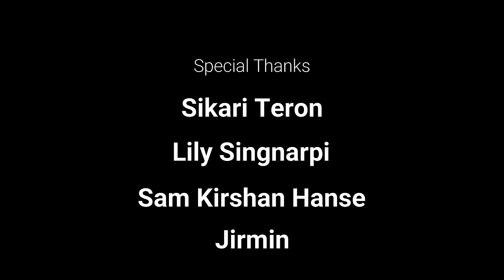Chokamkuru Langneh - Rong-Aje (Karbi Youth Festival Theme) | Official Video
Official Video for Rong-Aje by Chokamkuru Langneh.

Written by Chokamkuru Langneh, Rajib Teron Langneh
Performed by Chokamkuru Langneh
Produced by Temjen Jamir from @Polar Lights
Recorded at Jam studio 11, Dimapur, Nagaland.

MUSIC VIDEO-
Directed by  Rajib Teron Langneh
Concept- Chokamkuru Langneh, Rajib Teron Langneh
Post Production- Leezang Ingti, Chokamkuru Langneh
Video Footage- Hongjai, Mohor, Dr. Sam Kirshan Hanse, The Karbi Vlog

Footages used in the video are used under permission from @The Karbi Vlog Diphu

LYRICS-
Woohoo!!! woohoo!!!
Riso do-an wohoooo, nimso do-an
Riso do-an wohoooo, nimso do-an woohoo!
Apor nangle tanglo, nangdunji
Ma nelong ha Taralangso
Apor nangle tanglo, nang dunji
The lights have been turned on
The lunsepos are singing
The lunsepis are singing
So let’s go fly to Taralangso
To see the Karbi riso-nimso
Rong aje…

Somindar arat do an
Sarpi-sarphu, lapen riso-ejang
Dak vang non dak nanglang
Dun non
Dak vang non dak nang jui dun non
Cheng nang thip dun non
Kum nangrot dun non
Hacha kan chepate lonang

Ladak le chepate lonang
Karbi Riso-Nimso…Rong-Aje
Let’s go fly to Taralangso, Hey!
Let’s go fly to Taralangso

Apor chithik etnon, ladak nang pale non
Ladak eli karbi aklam along hey!
So set your watches now, come make
Your way to the Karbi people’s Hall
Come see our celebrations
Come see all our traditions
In the richest and the oldest fest!
The Karbi RISO NIMSO RONG AJE

Let’s go fly to…(KYF)